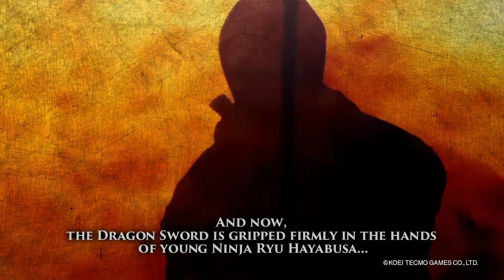NINJA GAIDEN Master Collection - Announcement Trailer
KOEI TECMO Europe and famed developer Team NINJA revealed the long-awaited Ninja Gaiden Master Collection. A collection of three Ninja Gaiden games that have been remastered. Check out the trailer!

We have a review in the works!